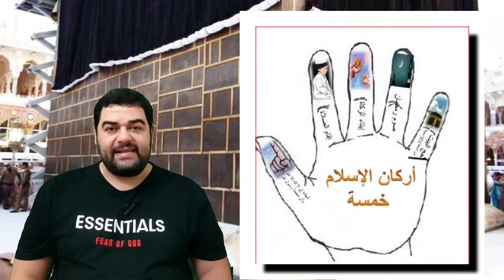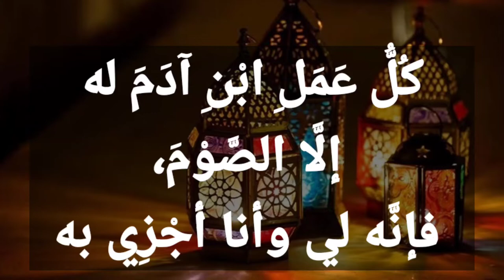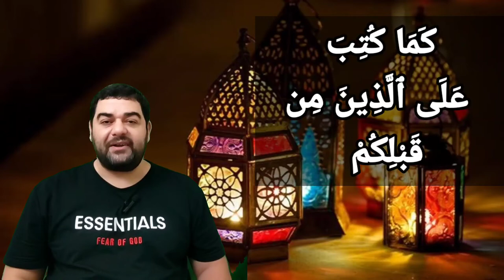تفسير سورة البقرة ١٨٣: يا أيها الذين آمنوا كتب عليكم الصيام كما كتب على الذين من قبلكم لعلكم تتقون..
التفسير الميسر : يا أيها الذين صدَّقوا الله ورسوله وعملوا بشرعه، فرض الله عليكم الصيام كما فرضه على الأمم قبلكم؛ لعلكم تتقون ربكم، فتجعلون بينكم وبين المعاصي وقاية بطاعته وعبادته وحده.

السعدى : يَا أَيُّهَا الَّذِينَ آمَنُوا كُتِبَ عَلَيْكُمُ الصِّيَامُ كَمَا كُتِبَ عَلَى الَّذِينَ مِن قَبْلِكُمْ لَعَلَّكُمْ تَتَّقُونَ

يخبر تعالى بما منَّ به على عباده, بأنه فرض عليهم الصيام, كما فرضه على الأمم السابقة, لأنه من الشرائع والأوامر التي هي مصلحة للخلق في كل زمان. وفيه تنشيط لهذه الأمة, بأنه ينبغي لكم أن تنافسوا غيركم في تكميل الأعمال, والمسارعة إلى صالح الخصال, وأنه ليس من الأمور الثقيلة, التي اختصيتم بها. ثم ذكر تعالى حكمته في مشروعية الصيام فقال: { لَعَلَّكُمْ تَتَّقُونَ } فإن الصيام من أكبر أسباب التقوى, لأن فيه امتثال أمر الله واجتناب نهيه. فمما اشتمل عليه من التقوى: أن الصائم يترك ما حرم الله عليه من الأكل والشرب والجماع ونحوها, التي تميل إليها نفسه, متقربا بذلك إلى الله, راجيا بتركها, ثوابه، فهذا من التقوى. ومنها: أن الصائم يدرب نفسه على مراقبة الله تعالى, فيترك ما تهوى نفسه, مع قدرته عليه, لعلمه باطلاع الله عليه، ومنها: أن الصيام يضيق مجاري الشيطان, فإنه يجري من ابن آدم مجرى الدم, فبالصيام, يضعف نفوذه, وتقل منه المعاصي، ومنها: أن الصائم في الغالب, تكثر طاعته, والطاعات من خصال التقوى، ومنها: أن الغني إذا ذاق ألم الجوع, أوجب له ذلك, مواساة الفقراء المعدمين, وهذا من خصال التقوى.